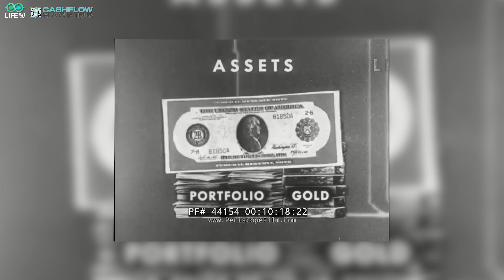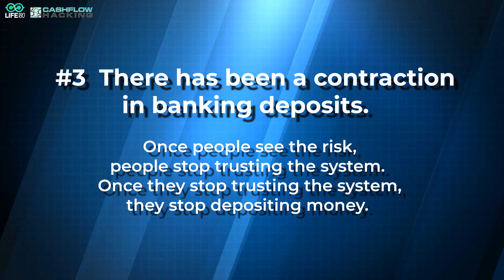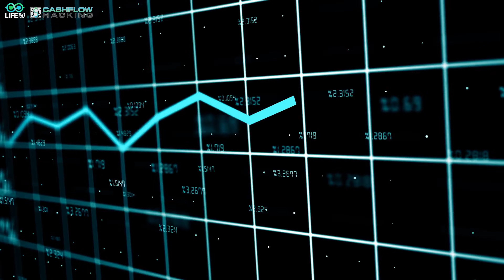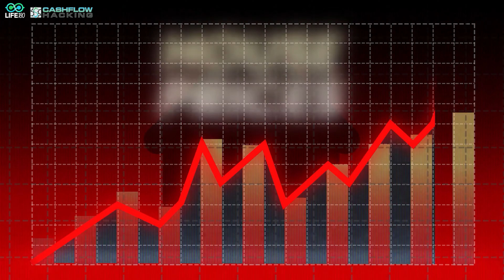Infinite Banking Is Sound banking | How To Use Whole Life Insurance To BYOB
Infinite Banking is sound banking!

0:00 Intro to Infinite Banking is Sound Banking
0:45 Banking Should Be Boring
1:45 Banks Don't Have Reserves and Have Made Poor Investments
2:45 There Has Been A Reduction In Bank Deposits Leading To Bank Failure
3:20 Is The Banking System A Ponzi Scheme?
4:25 How Banks Make Money
5:50 Your Cheap Money Might Be Crashing The Banking System
7:05 How To Use Whole Life Insurance As A Banking Alternative
8:25 Most Whole Life Insurance Agents Don't Know How To Design A Policy Correctly
9:10 Take Back The Banking Function In Your Life